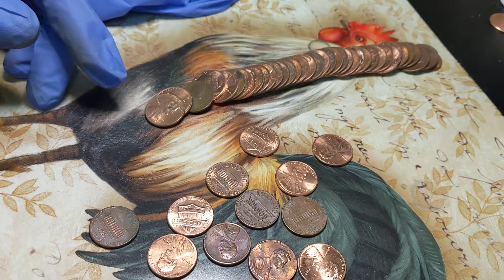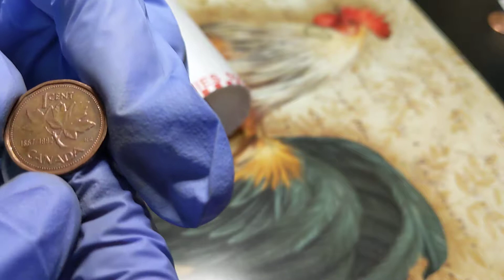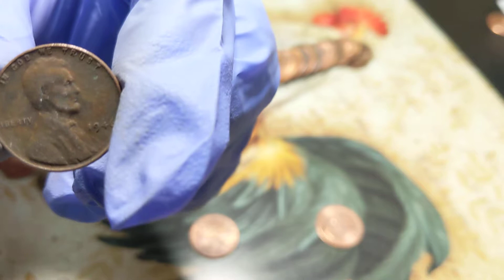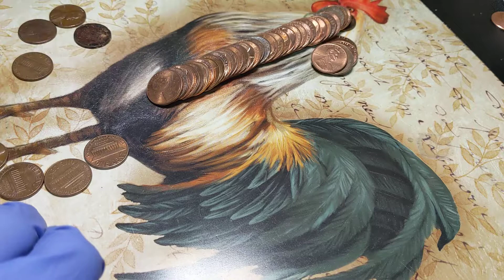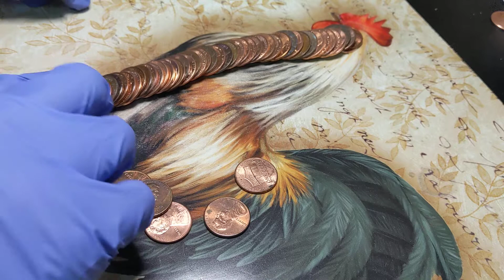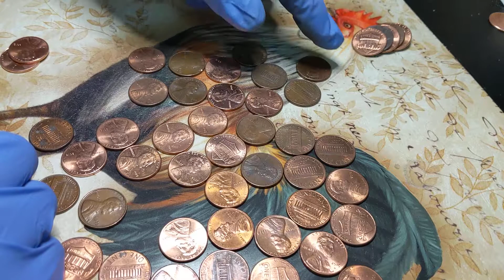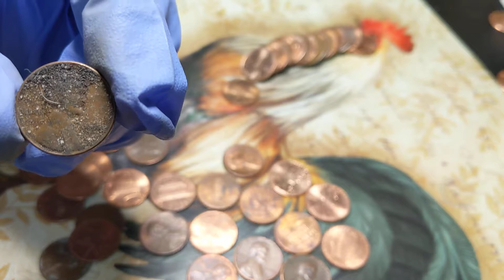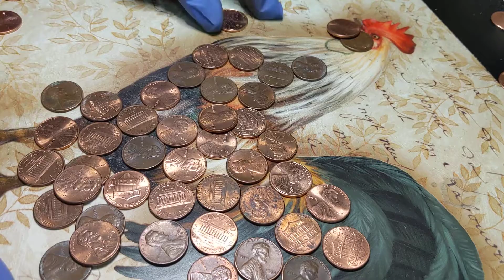Part 3 of coin roll hunting!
This is part 3 of coin roll hunting so I hope you guys had a great weekend and couple of days too part 4 next after this video so thank you for watching and share these videos with your friends and family and subscribe and God bless !!